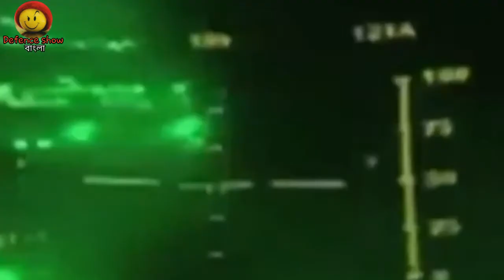ভারতের তেজাসের মুখোমুখি লড়াইয়ে ক্ষমতা কতটা? || Hal Tejas Fighter Capability IN Dogfight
Wellcome everyone to Defence Show Bangla

how much capable indian hal tejas in combat fight?  this informations have been discussed in the video

Hallo my dear friends 🙏my name is sajal roy and it’s my defence relative youtube channel and i will cover defence update, defence relative informative videos on this channel. Keep stay and support for growth this channel, i will be trying always to more improve myself and bring more interesting videos for everyone.  This channel videos base on information, data and international diplomacy.

Music credit -

If anyone  wants to watch particular video then please suggest me on comment box. Thanks to join with me and give support, love. And  i need to much feedback to everyone so mostly give me your feedback.  Thanks my all friends to read my opinion 🙏🙏🙏.